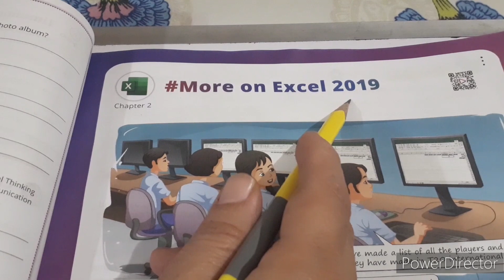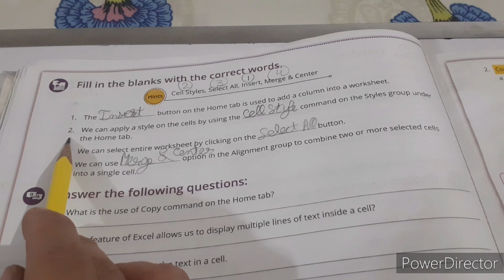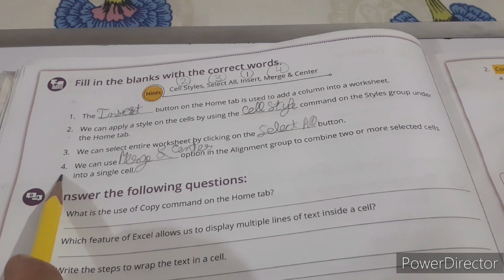Class 6 | Computer | Chapter-2 More On Excel 2019 | Exercises | TOUCHPAD BOOK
Class 6 | Computer | Chapter-2 More On  Excel 2019 | Exercises |
OM STUDIES
Your Queries-
Grade 6 Computer | Chapter-2 More On Excel 2019 | Book Exercises
TOUCHPAD
TOUCHPAD BOOK
TOUCHPAD 6
TOUCHPAD BOOK 6
NIDHI GUPTA
TOUCHPAD PLUS Ver. 4.0 Windows 10 & MS Office  2019
More about-